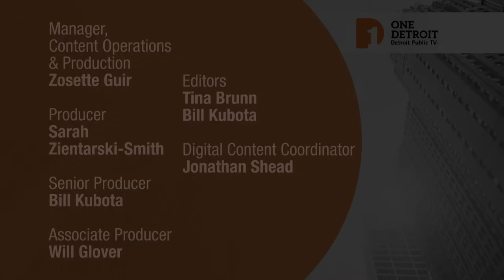Ann Arbor Symphony Orchestra, Ukraine Band DakhaBrakha, Eminent Artist Olayami Dabls | Full Episode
One Detroit Arts and Culture this week features a conversation between WRCJ's Peter Whorf and Ann Arbor Symphony Orchestra Executive Director Sarah Calderini about the symphony's search for a new music director. Then, Bill Kubota and WDET's Ismael Ahmed discuss DakhaBrakha, a Ukrainian band with Detroit connections. Plus, Olayami Dabls, the 2022 Kresge Eminent Artist, takes us around his African Bead Museum on Detroit's west side to show us his unique art style.

Episode 613